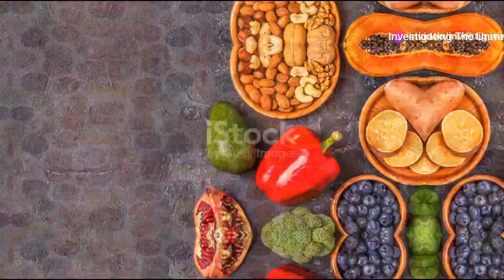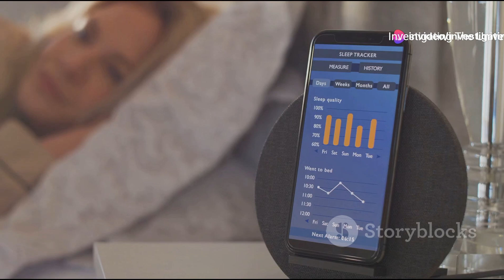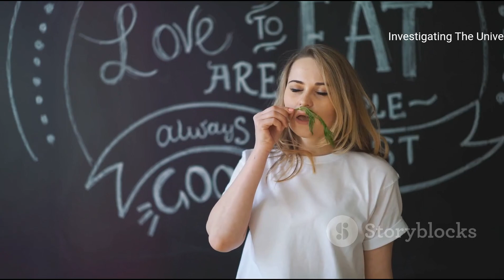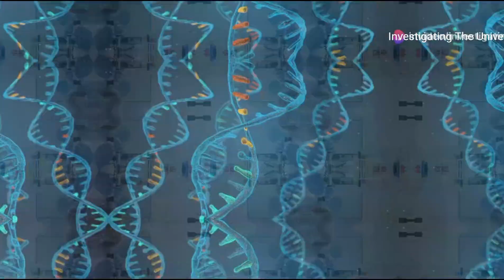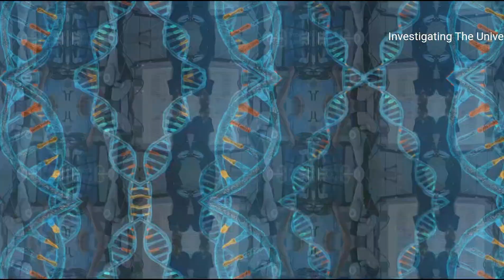How to REVERSE AGING? | The Dark Science Behind Turning YOUNG Again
Discover Bryan Johnson's revolutionary mission to reverse his biological age and the science behind it! Join a team of top doctors, scientists, and health experts as they meticulously track his biomarkers and implement a comprehensive regimen aimed at reversing aging across multiple organs. Learn about the lifestyle interventions like stress reduction, exercise, and epigenetics, and their impact on cellular and genetic levels. Examine the critics' views and the promising results Johnson is achieving in cardiovascular health and reduced age-related diseases. Prioritize sleep, a plant-based diet, and stress management to unlock the secrets of a vibrant, long life.